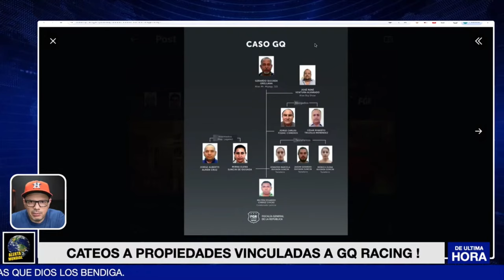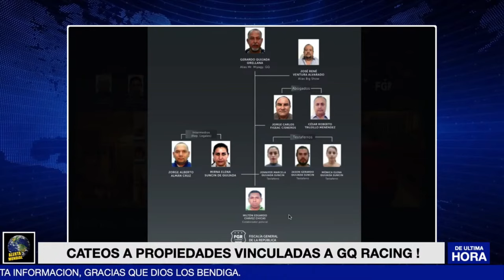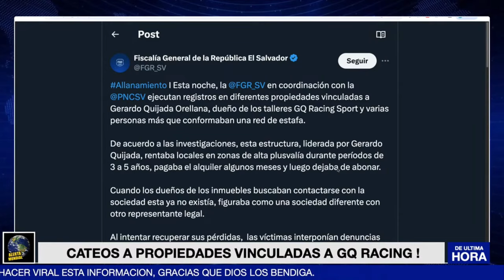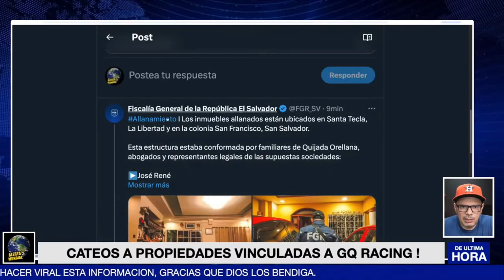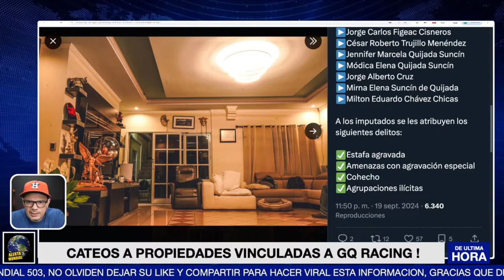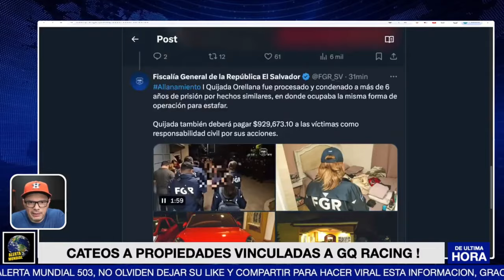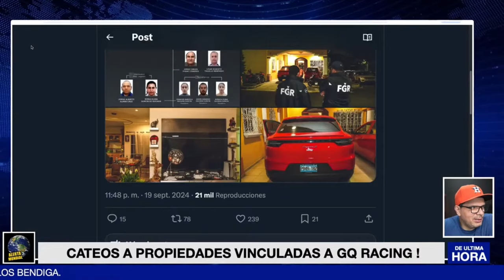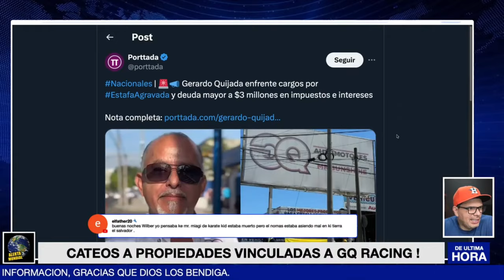FGR HACE CATEOS SORPRESA EN PROPIEDADES VINCULADAS A GQ RACING Y ESTO ENCONTRARON!